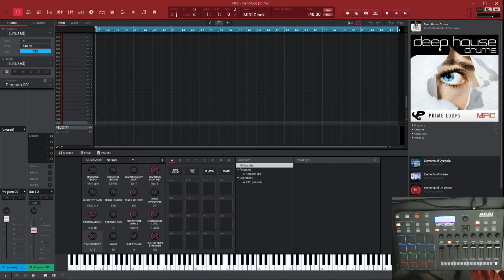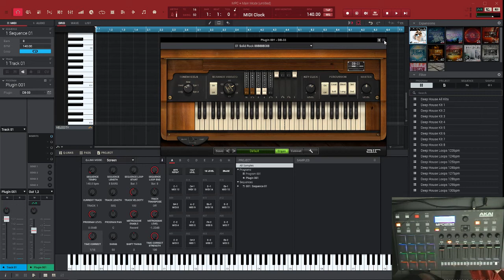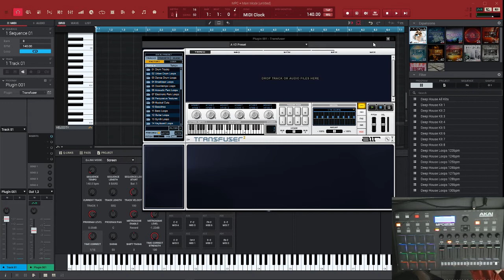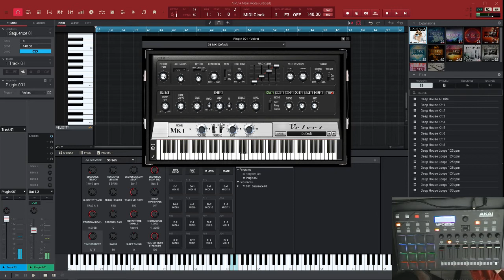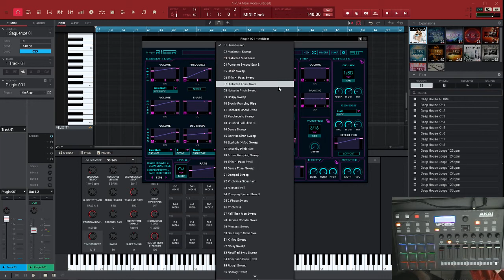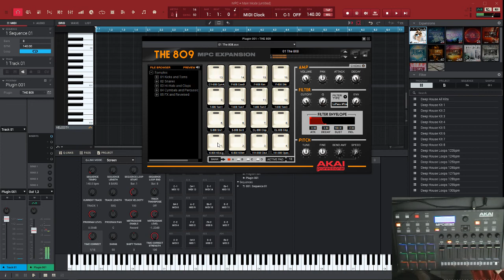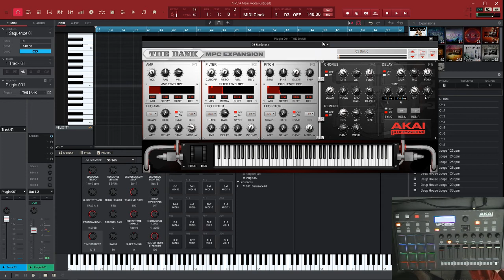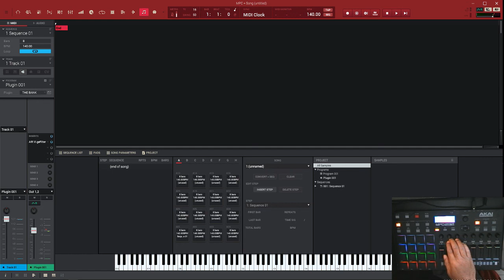AKAI PRO ANNONCE SUR LES PROCHAINS TUTORIELS DES PLUGINS AKAI ET AIR Music TECH